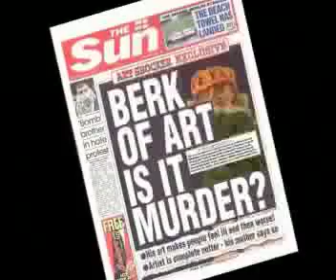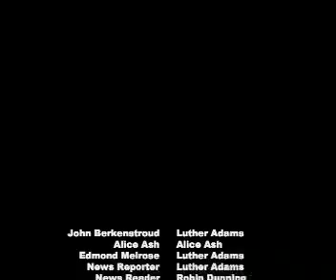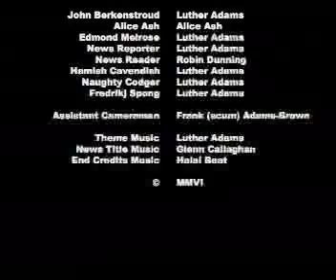Funny Documentary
John Berkenstroud is an imfamous artist known for the great painting 'untitled' 2005. The painting at its first unveiling caused people to have heart attacks, panic attacks and some even died. Short documentary about the artist and his work.